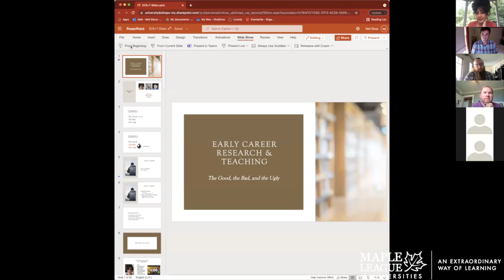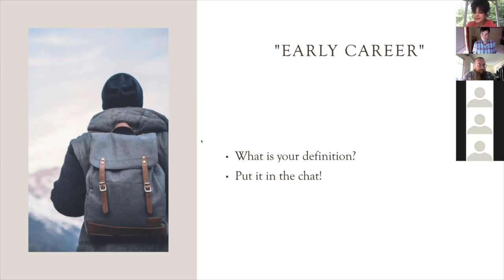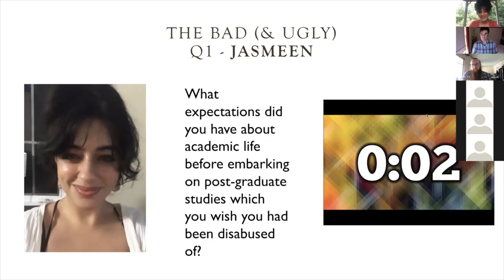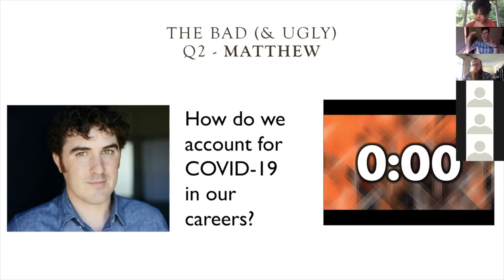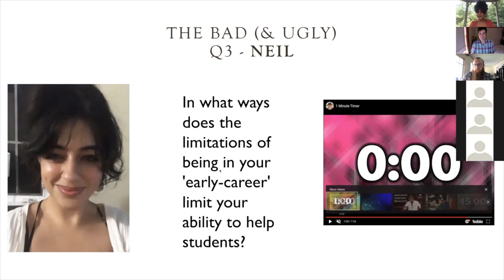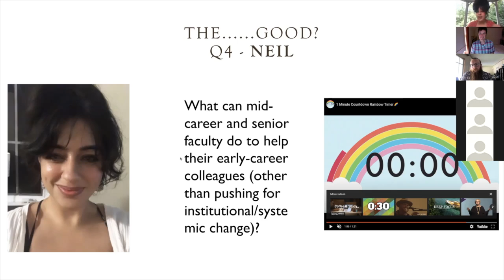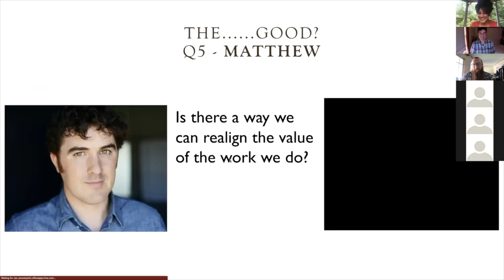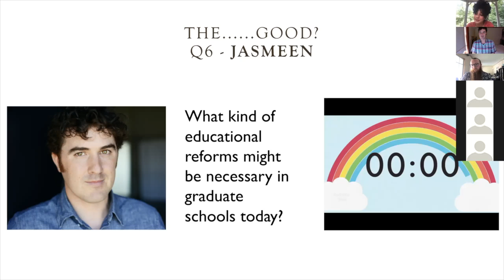Early Career Research and Teaching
Featuring: Jasmeen Sidhu, Matthew Dunleavy, and Neil Silcox.

Early career researchers and teachers offer a vital vigour to the academy, bringing with them innovative ideas and an eagerness to alter and adapt their way of working. However, they face big hurdles as well: limited access to grants and professional development, a lack of understanding of unique and complex institutional systems, and (in most cases) precarious employment – with all the added anxieties and stresses that that entails.

This discussion will address hard-to-answer questions like: What can our institutions do to better support early career faculty? What can mid-career and senior faculty do, as individuals, to support their new peers? How can early career teachers and researchers work together for support, guidance, and co-mentorship? We aim to move a step or two closer to solutions, and to find a hopefulness that will carry us through the challenges ahead.